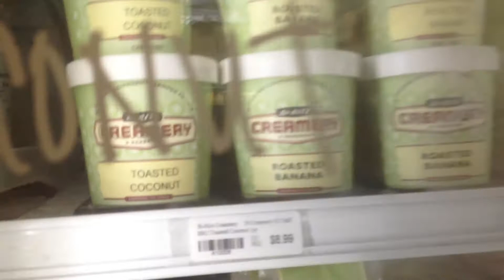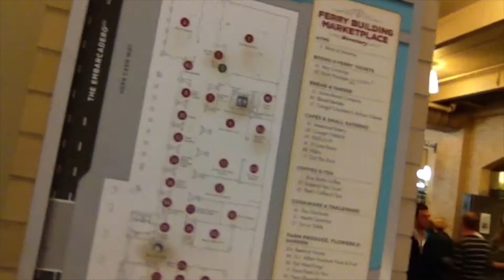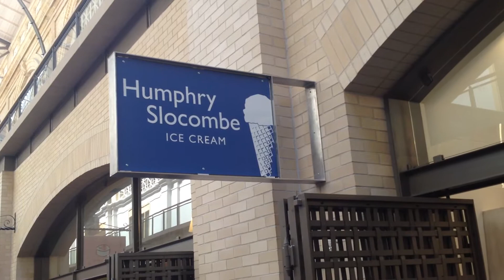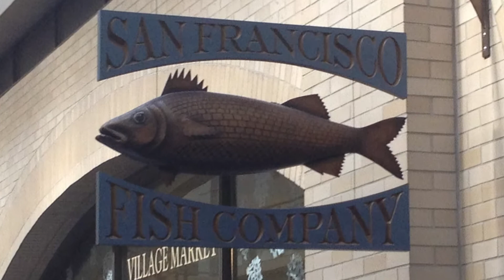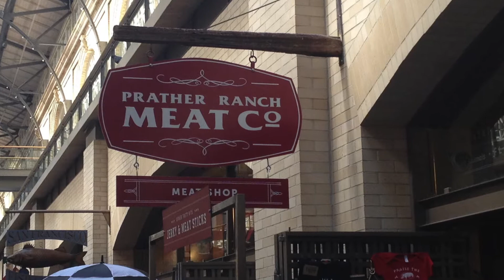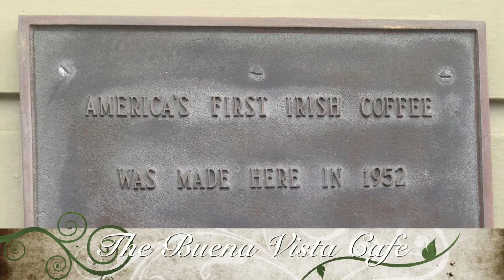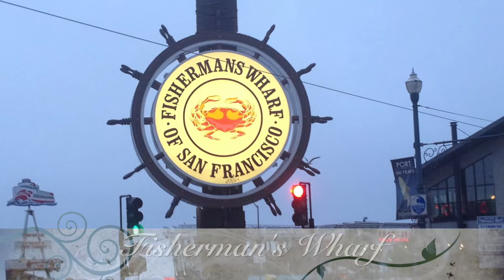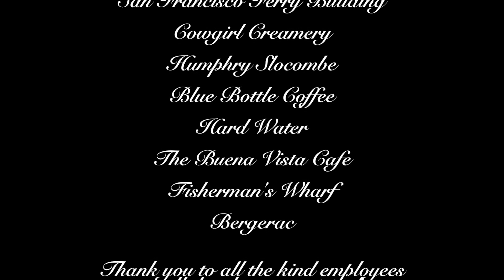April and Brian's Culinary Tour Day 3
We decided to venture out into Northern California on a culinary tour, visiting places known for great food, as well as places featured on Food Network's "The Best Thing I Ever Ate" and "Diners, Drive-Ins, and Dives." We just wanted to eat the best of the best.

Links to the places we visited:
Tartine Bakery

Blue Bottle Coffee Co.